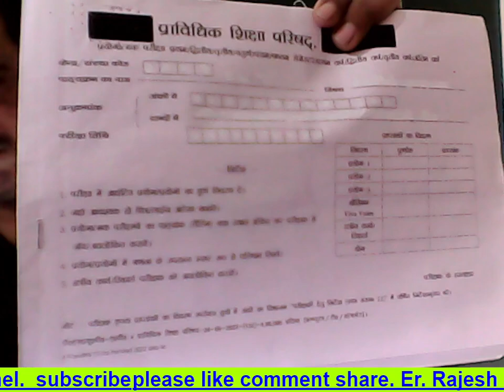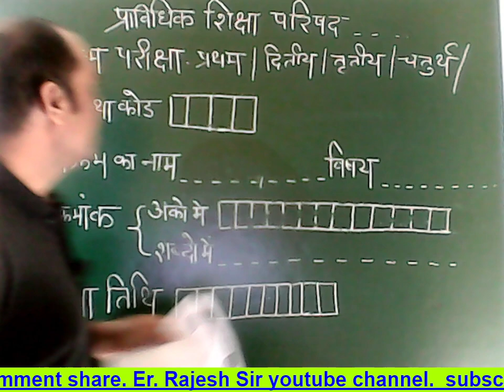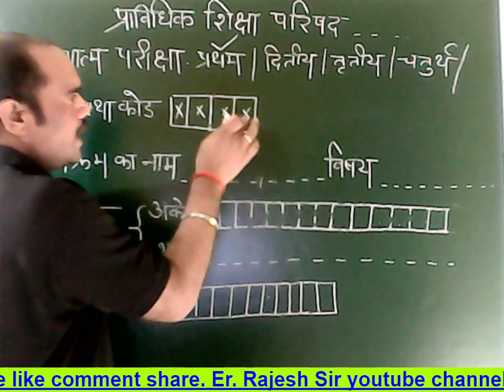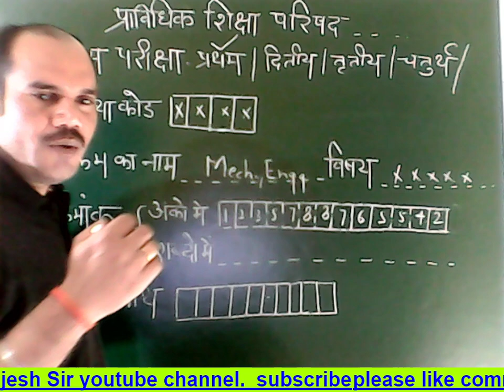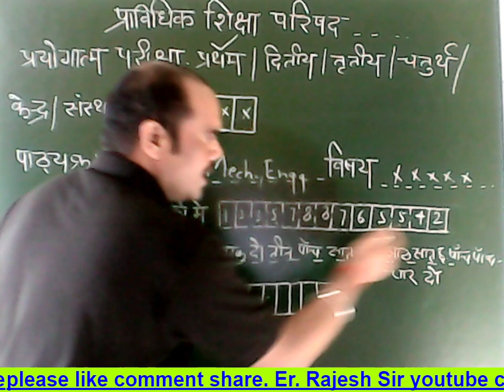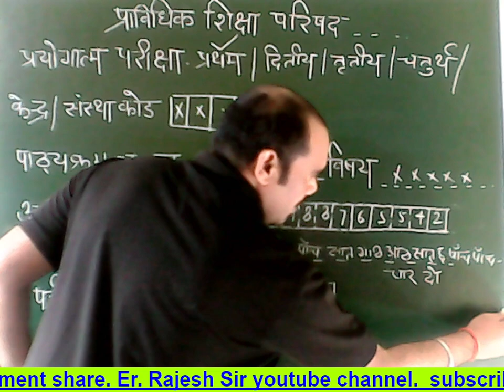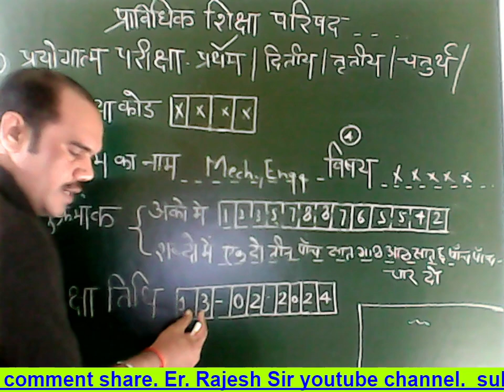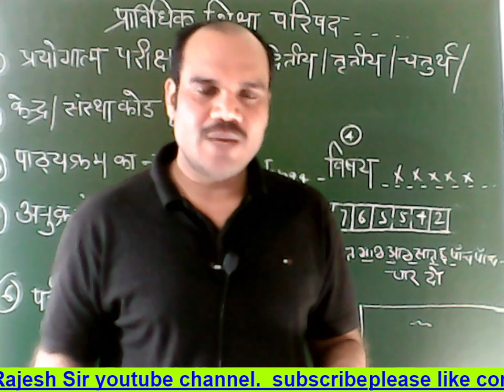Practical copy kese bhare | प्रैक्टिकल काॅपी कैसे भरें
polytechniccollege91 Polytechnicexam bteupexam jeecup upbteexam applied Polytechniccollege91 Engineeringexam learn by Er. Rajesh sir who has 15 year teaching experience as lecturer and H.O.D. , Polytechnic college 91 BEST CHANNEL FOR ONLINE CLASSES AND COMPETITION EXAM